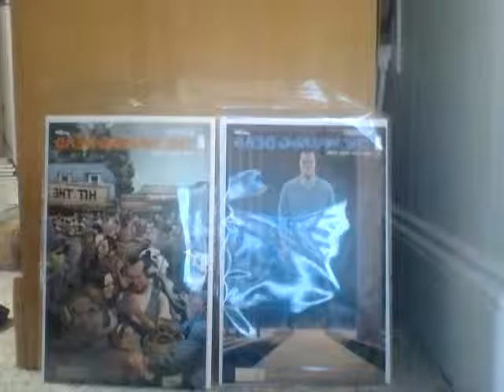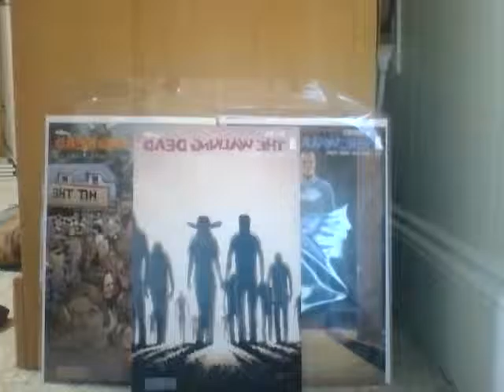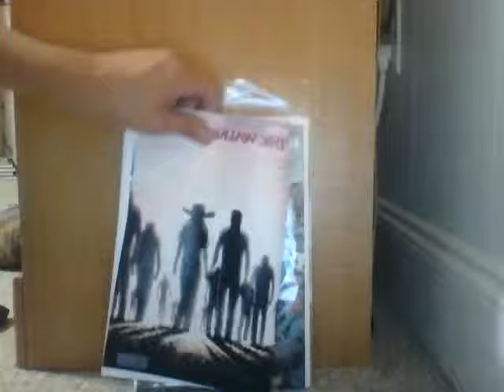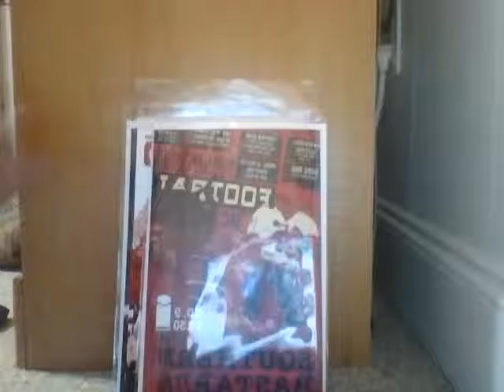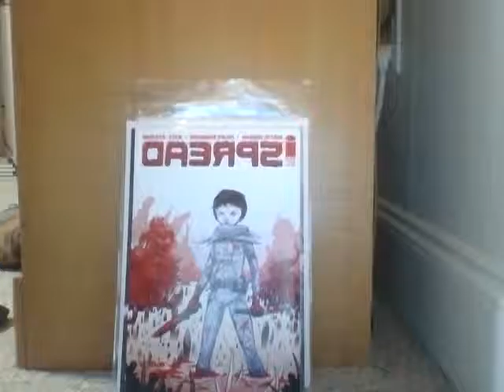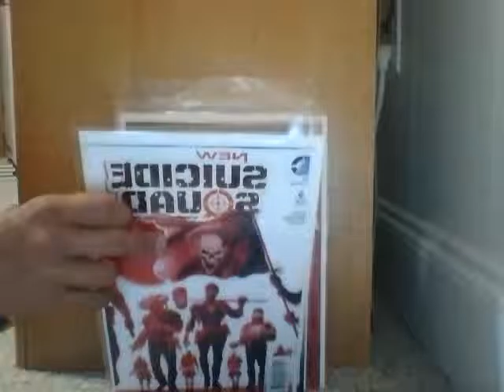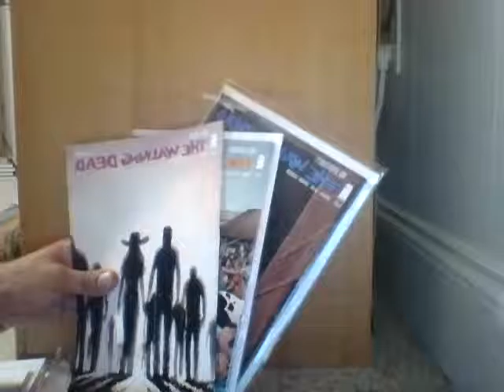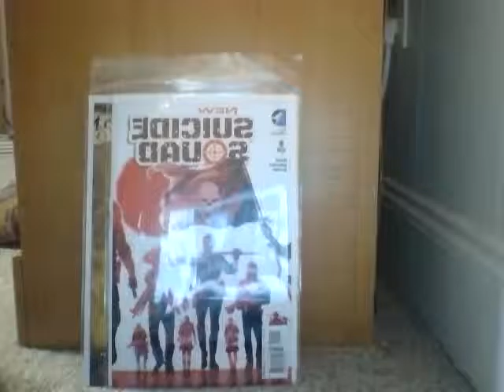Comic Book Haul (July 16, 2015)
Hello, this Daniel Mart, and today I will be showing you my most recent comic haul!!!

So I did get the most recent issues for all of my pull list comics except Birthright. I am missing the latest issue of TWD, however that was amazingly sold out at my shop. Spread, New Suicide Squad, Southern Bastards, & Sandman Overture were also some of the other pickups I got. I did drop the Thor comic book with a bit of a heavy heart. Overall a great haul...